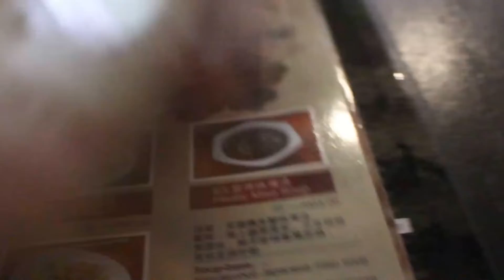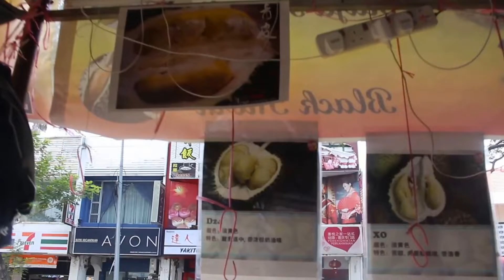VEGANKA U MALEZIJI | DAN U ZIVOTU | PENANG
E-Knjigu ,,Veganstvo za pocetnike + 20 niskomasnih veganskih recepata'', mozete poruciti na sajtu